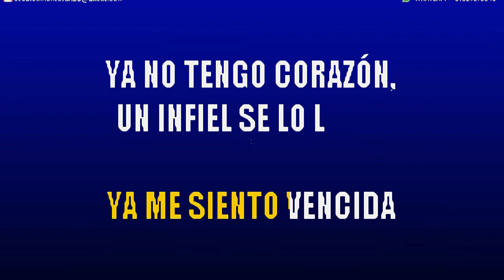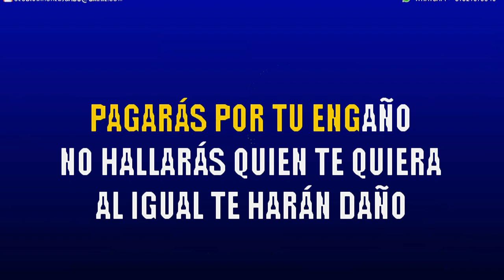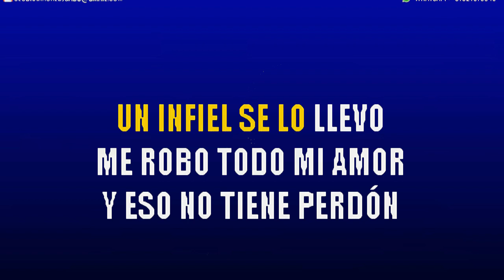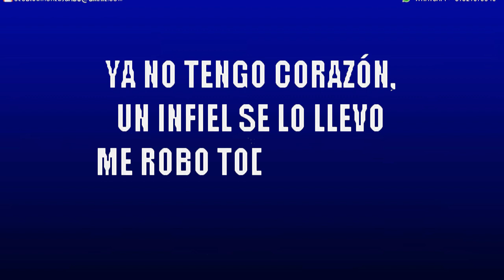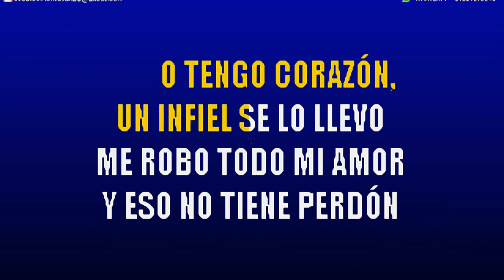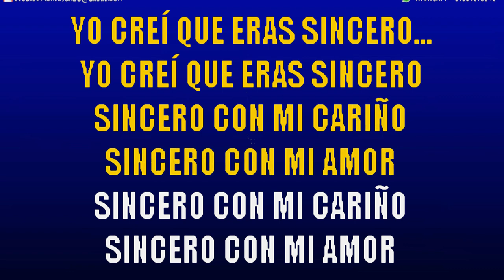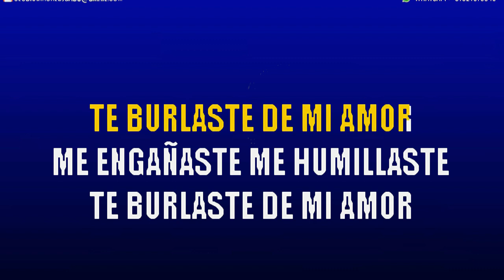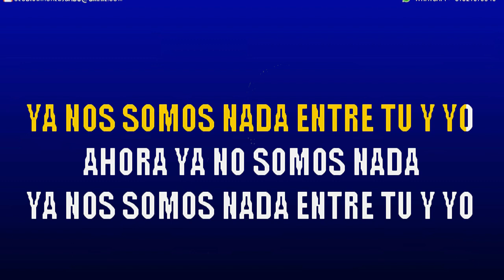MIX NO SOMOS NADA _ AZUCENA CALVAY_ KARAOKE PISTA (WR)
Este canal es propiedad de WRECORD PIURA PERÚ